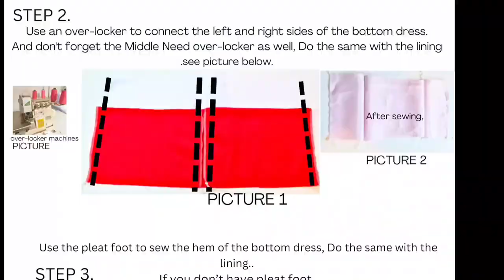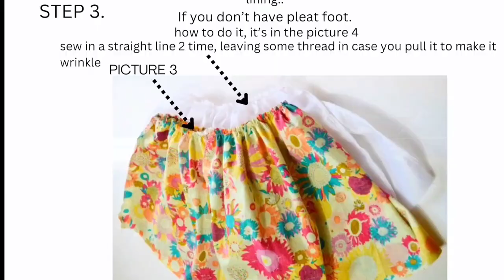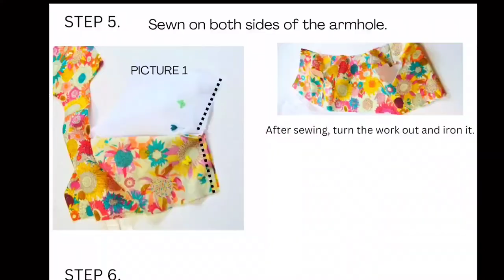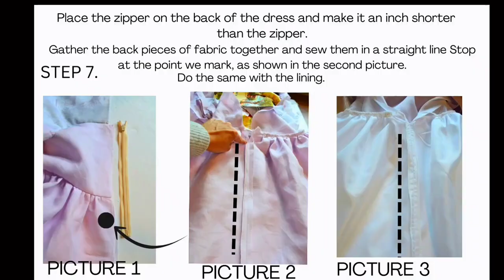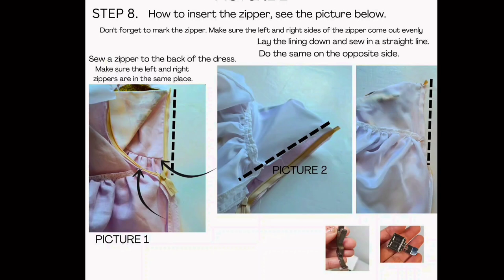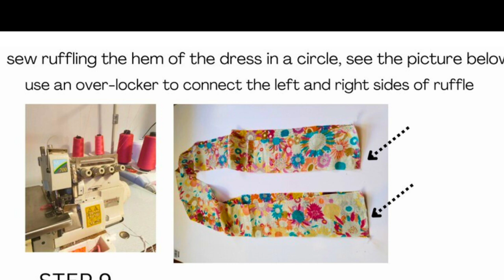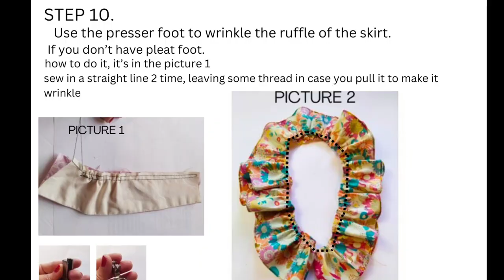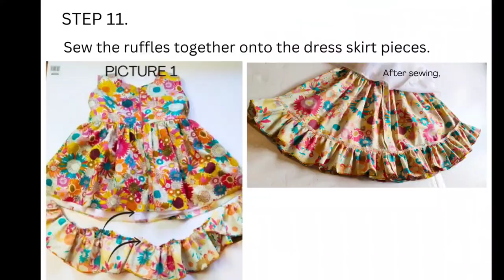วิธีเย็บชุดเดรสเด็ก, How to sew a girl dress.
ซื้อแพทเทิร์นของดาได้ที่ลิงค์ข้างล่าง👇
You can buy  my patterns on Etsy